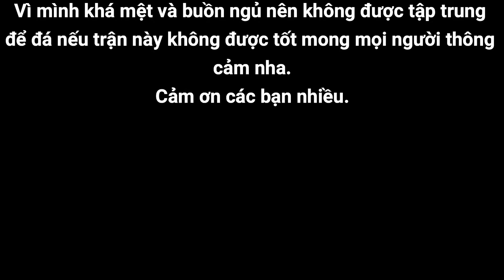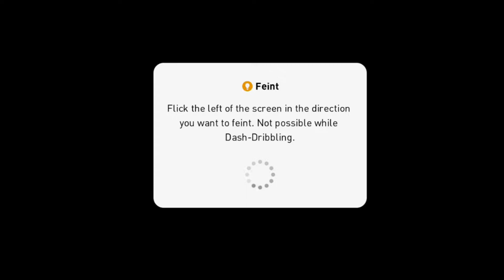EFOOTBALL PES 2020 MOBILE | Trận đấu nữa đêm | Efootball Play Online #19 | LongHRK Gamer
🎮Kênh của mình LiveStream các game về thể thao nói chung và bóng đá nói riêng... Và các tựa game hài hước 😂😂😂

-HÃY GIÚP MÌNH ĐẠT ĐƯỢC MỤC ĐÍCH TRONG NĂM 2019 NHÉ...🐧

-CHÚC TẤT CẢ AE XEM KÊNH MÌNH VUI VẼ NHÉ 😘😘😘

-MƠN TẤT CẢ AE ĐÃ XEM KÊNH MÌNH NHA😘😘😘